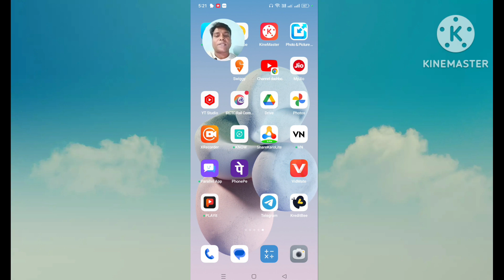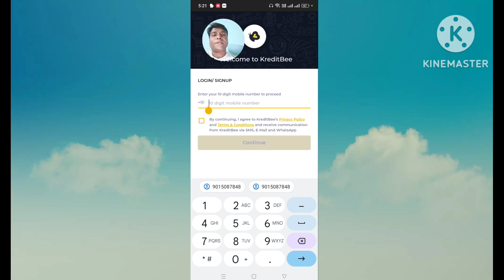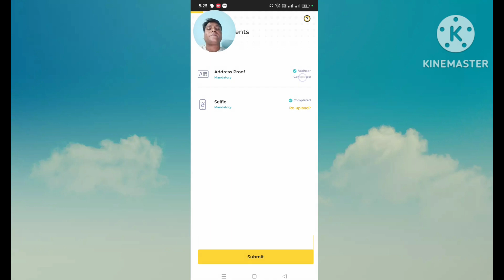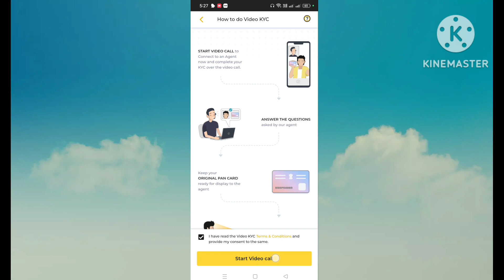Kredit Bee Loan Kaise Le | Loan App Fast Approval |Kreditbee Se Loan Kaise Len | Kreditbee Loan NBFC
Kredit Bee Loan Kaise Le | Loan App Fast Approval |
Kreditbee Se Loan Kaise Len | Kreditbee Loan NBFC

Keywords-:
video me mai aap sabhi logon ko batane wala hu ki
kreditbee loan kaise le full process

credit loan Kaise len credit bhi se loan Kaise lete hain
credit bhi se loan Kaise liya Jata Hai credit bhi se loan